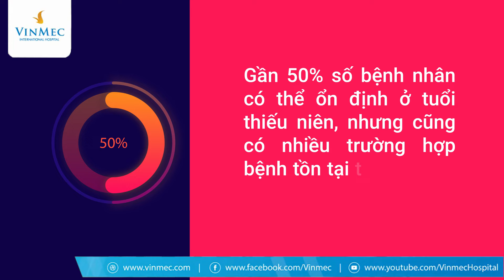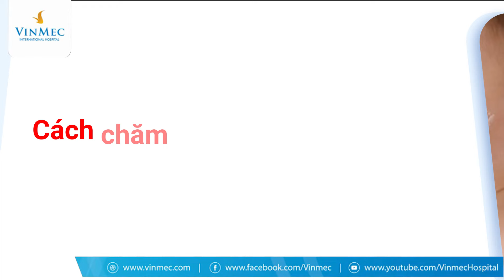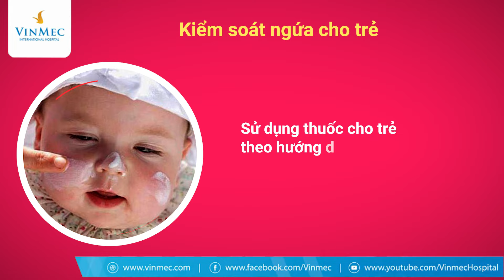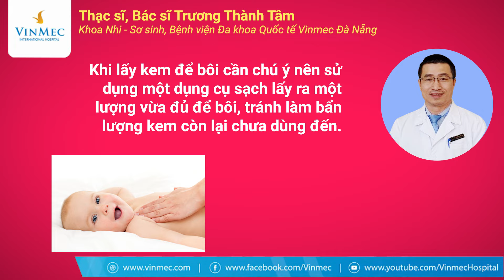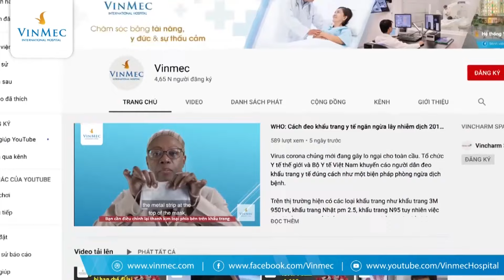Cách chăm sóc viêm da cơ địa ở trẻ sơ sinh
Không chỉ người lớn mà bệnh viêm da cơ địa cũng có thể xuất hiện ở trẻ nhỏ với những triệu chứng điển hình như các thương tổn da khô đi kèm với ngứa. Trẻ bị viêm da cơ địa gây ảnh hưởng lớn tới sức khỏe và sự phát triển nên cần được điều trị sớm và tích cực.

Bệnh viêm da cơ địa ở trẻ sơ sinh thường xuất hiện khá sớm, phổ biến trong giai đoạn 3 tháng sau sinh và kéo dài tới khi trẻ được 5 tuổi. Thông thường, bệnh viêm da cơ địa trẻ sơ sinh sẽ biến mất khi trẻ bước vào giai đoạn trưởng thành. Tuy nhiên, có nhiều trường hợp trẻ bị viêm da cơ địa tái đi tái lại nhiều lần cho tới khi trưởng thành, gây nhiều bất tiện và ảnh hưởng tiêu cực tới sức khỏe của trẻ.

Nguyên nhân viêm da cơ địa ở trẻ sơ sinh chủ yếu là do di truyền, cộng thêm các yếu tố làm bệnh khởi phát nặng lên gồm dị nguyên trong không khí...ngoại độc tố của tụ cầu vàng, dị ứng thức ăn...

Cách chăm sóc da cho trẻ bị viêm da cơ địa là việc làm rất cần thiết, đặc biệt với trẻ bị viêm da cơ địa ở mặt. Cha mẹ cần:

 Kiểm soát ngứa cho trẻ: Để giảm ngứa cho trẻ bị viêm da cơ địa, có thể sử dụng một số cách sau: Đắp ẩm hoặc sử dụng băng ướt cho vùng da tổn thương, vệ sinh sạch sẽ bàn tay của trẻ, không để móng tay trẻ dài, đánh lạc hướng sự tập trung chú ý của trẻ khi trẻ đang ngứa và gãi nhiều, như chơi trò chơi, xem TV,...Sử dụng thuốc cho trẻ theo hướng dẫn của bác sĩ.

Dưỡng ẩm cho da: Khi chăm sóc trẻ bị viêm da cơ địa, cha mẹ nên thường xuyên sử dụng kem dưỡng ẩm ít gây kích ứng da khi trẻ xuất hiện dấu hiệu của bệnh và ngay cả khi bệnh đã hết.

Những lưu ý khi chăm sóc trẻ bị viêm da cơ địa:

Nếu trẻ bị viêm da quanh miệng liên quan đến thức ăn hoặc nước bọt thì vùng da quanh miệng cần được vệ sinh sạch bằng khăn mềm và ướt, sau đó bôi một lớp kem dưỡng ẩm.

Quần áo cho trẻ nên lựa chọn chất liệu cotton mềm mại, nhãn mác nên được loại bỏ để tránh cọ xát vào da.

Chăn sử dụng cho trẻ nên chọn một tấm chăn bông hoặc cotton nhằm tránh làm cho da trẻ quá nóng.

Tránh các chất dễ gây kích ứng cho da (chất tẩy rửa, xà phòng,...) và các yếu tố làm bệnh của trẻ nặng lên.

Trẻ nên được sống trong môi trường thoáng mát cả ngày lẫn đêm (hạn chế lò sưởi, quạt sưởi,...).

Trẻ cần đi khám ngay nếu không cải thiện sau 2 ngày điều trị hoặc có biểu hiện nhiễm trùng (vùng da tổn thương nứt, chảy nước,...).

Nếu không được điều trị kịp thời, viêm da cơ địa ở trẻ sơ sinh có thể dẫn đến những biến chứng như nhiễm trùng; tổn thương ngoài da để lại sẹo vĩnh viễn, ảnh hưởng thẩm mỹ sau này. Bên cạnh đó, bệnh còn làm ảnh hưởng tới hệ tiêu hóa của trẻ, khiến trẻ bị suy dinh dưỡng.